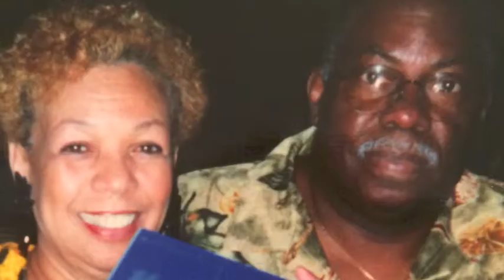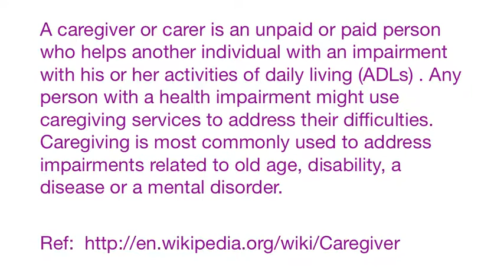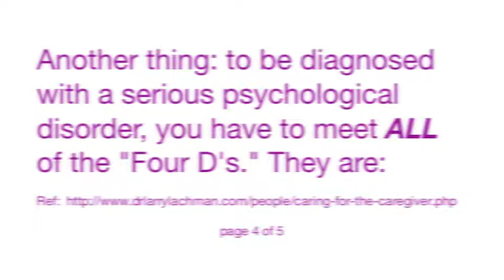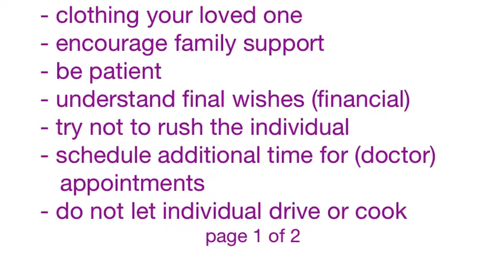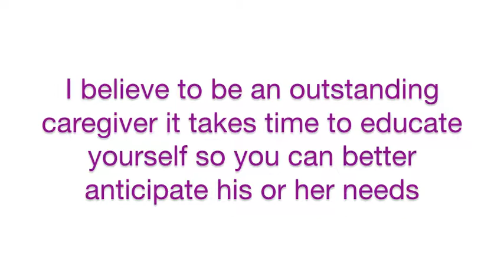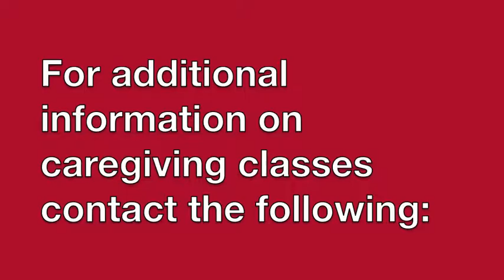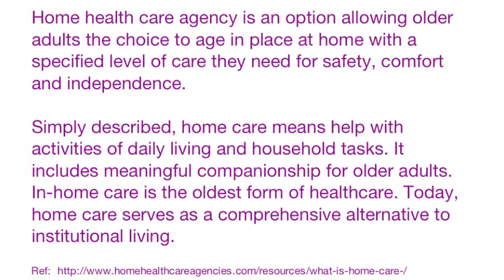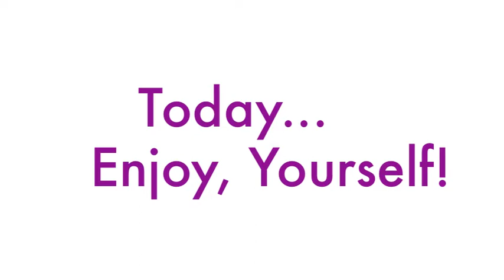Today...Enjoy, Yourself! Pt. 2 Individuals with Memory Loss: A Caregivers Point of View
Individuals with Memory Loss:  A Caregivers point of view Part Two

Your memory is forever but sometimes it is forever loss.  Some people are ashamed, unsure, stressed, frustrated, he or she just do not know were to turn.  Education is available to gain knowledge about this issue.  People do not typically; think about some type of memory loss until it directly affects the family.

Below is an article Valerie Taylor wrote about dementia.
Whatever you do just keep in mind help is available. (Alzheimer’s Association website) 24/7 Helpline: 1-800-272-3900 or South Texas Alternative Choice, LLC. phone number is .

Today…Enjoy, Yourself!

                                              “Are you an Invisible Patient”

After reading “Seeing the Invisible Patient” in the New York Times (11/17/2014, Jane Gross), I realize that caregivers are often invisible patients. A caregiver often cares for others because it is what is expected. Regularly it is the doctor, nurse, and home health workers that fail to recognize the warning signs that the caregiver is overburden, stressed and needing support and help.

The caregiver is often overwhelmed and immobilized with responsibility, which results in self- neglect. Doctor appointments are dismissed, they eat on the run, sleep deprived, depressed, and lack of social interactions. This results in their suffering in silence, which is not intentional; it is a way of life. If the caregiver does not take care of themselves and get the support they need silent suffering may eventually culminate in a major catastrophic illness.

You may ask “How do I take care of myself and get the support I need?” Great question! First, keep your doctor and dental appointments (you must stay healthy). Take your medications as ordered. Exercise on a regular basis-walking IS a form of exercise. Have a list handy of things friends and family can help you with. For example: they can sit with your loved one once a week while you go to lunch with a friend, church, go shopping, doctor appointments, cut the grass, mail packages, etc.

Secondly, keep a journal and take it with you to their doctor appointments.   This will help you remember behaviors or situations that are difficult to manage. Be sure to note time of day, new medications, or increased stimulation to give a clearer picture. Ask your medical team for resources to help at home.   There are respite services available to provide you with the needed break to get refreshed.

Letting people know what you need will EMPOWER you, lighten your burden, decrease feelings of loneliness and relieve symptoms of depression. You will be invisible no more.

Editor’s Note: Submitted by Valerie Taylor, RN, BSN, CEO and founder; Elder Placement/Referral Specialist for South Texas Alternative Choice, LLC.